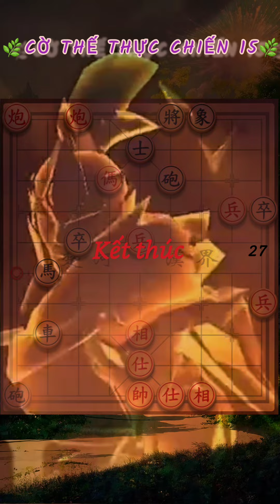[264] CỜ THẾ THỰC CHIẾN [15]| cotuong # cờ thế chinesechess xiangqi cờ 🌿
🍃🍃Chinese chess|| Sát cuộc kỳ phổ ||
🌸 CỜ THẾ THỰC CHIẾN 15